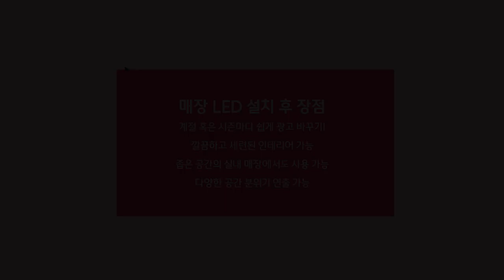[RCH] LED 전광판으로 쇼핑몰 매장 광고를 다양하게 연출하세요!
[Specification]

📍 Display RCH - 쇼핑몰 매장 광고를 다양하게 연출하자!

✔ 계절 혹은 시즌마다 쉽게 광고 바꾸기!

✔ 깔끔하고 세련된 인테리어 가능
✔ 좁은 공간의 실내 매장에서도 사용 가능

✔ 다양한 공간 분위기 연출 가능